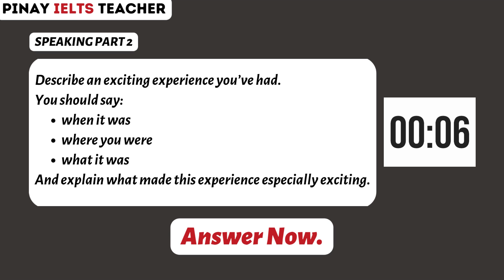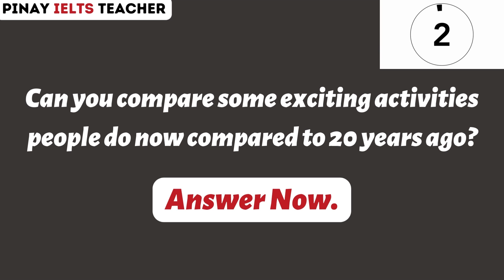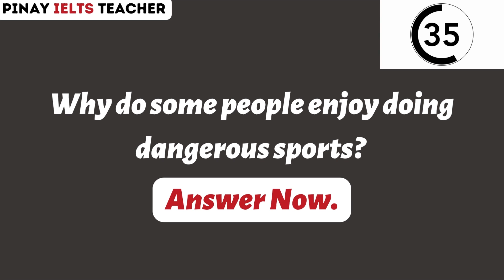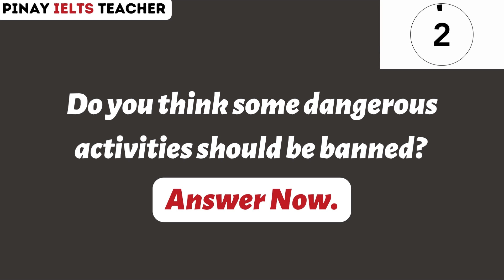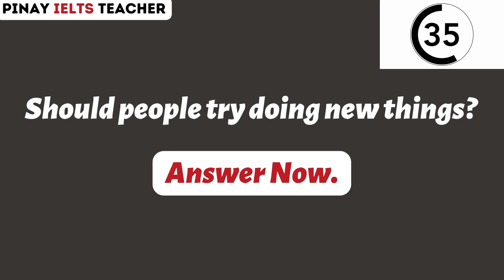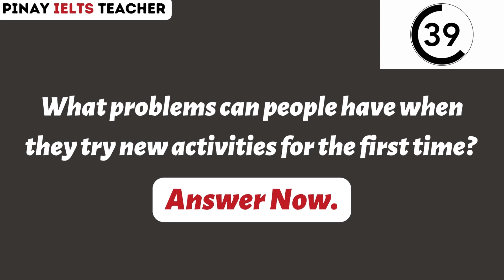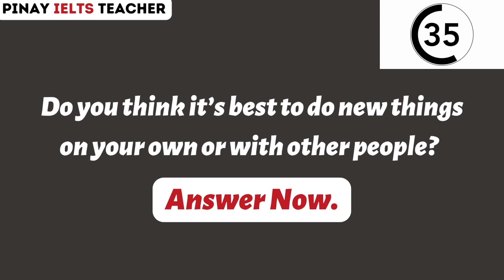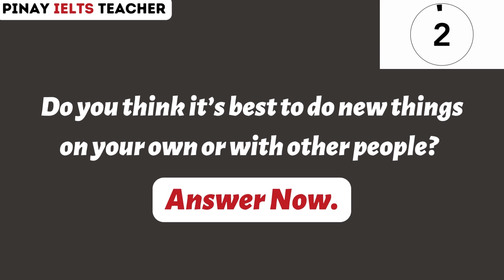IELTS Speaking Part 2 & 3 [Self Practice Questions] - Topic: EXCITING EXPERIENCES